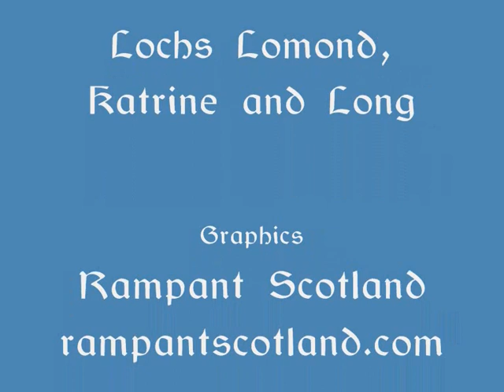Three Scottish Lochs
Scottish Lochs Lomond, Katrine and Long with songs from Moira Kerr - including "Loch Lomond" and "The Water Is Wide." Graphics by Rampant Scotland